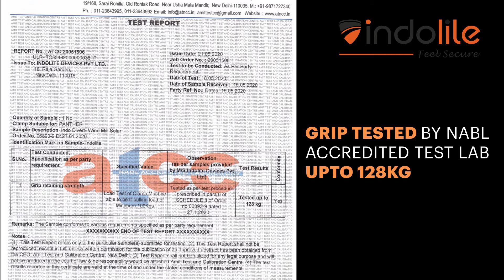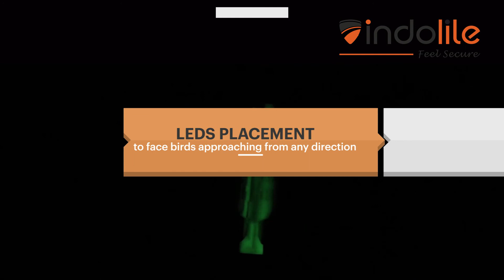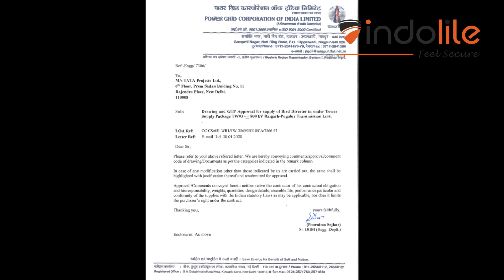Indolite Devices Pvt. Ltd.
Bird Flight Diverter
Save Great Indian Bustard - GIB
Bird Flapper
Bird Diverter
LED Bird Diverter